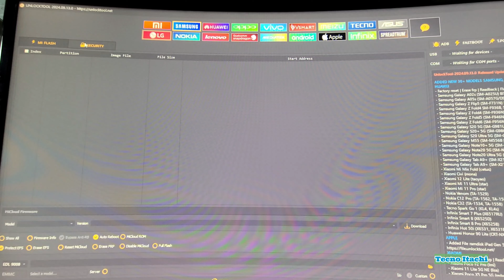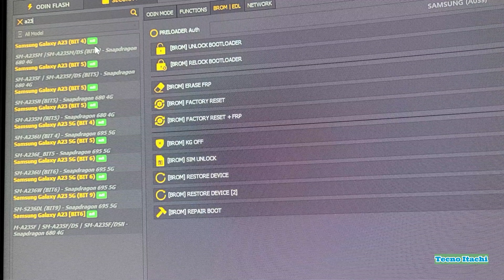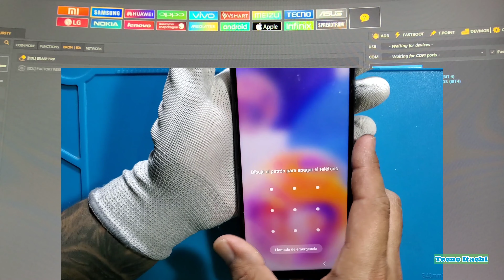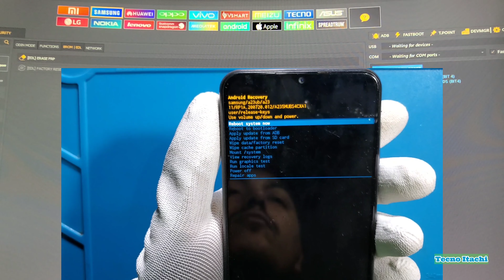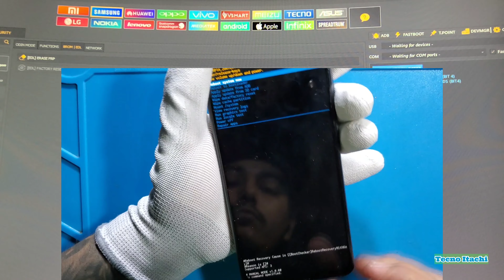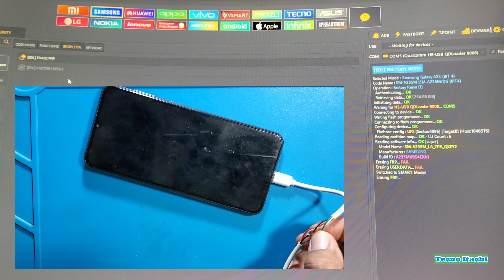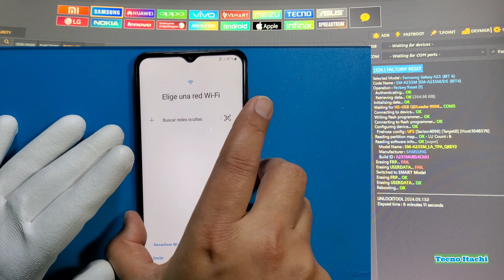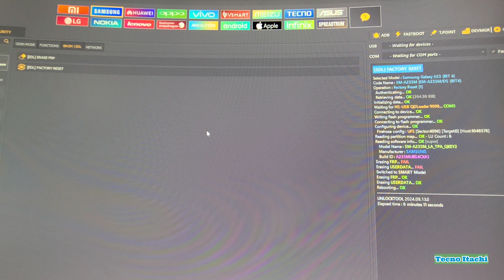Eliminar Cuenta De Google Samsung A23 Cualquier Binario/Android 13 y 14 Unlocktool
Como Hacer FRP Con Unlocktool En Un Samsung A23 Sin Abrir y En Cualquier Binario y Android